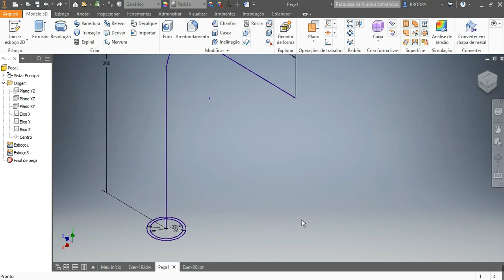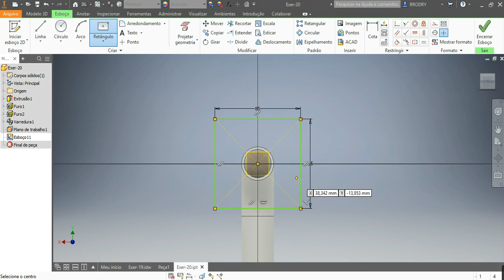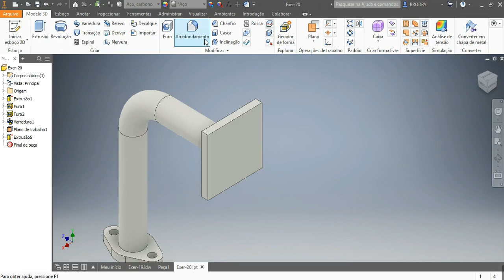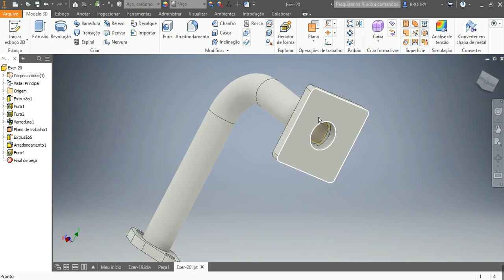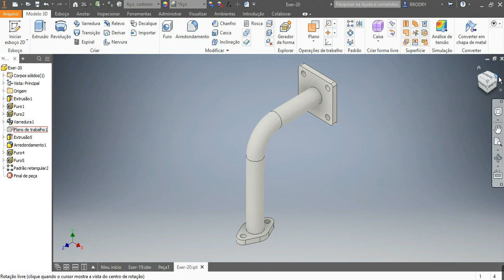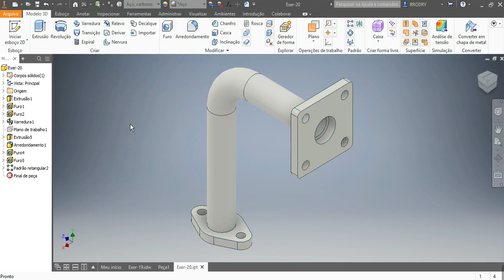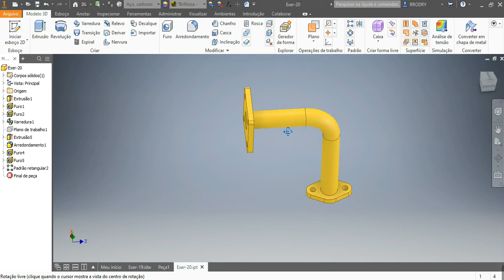Aula 30 – Exercício 20 _Tubo com Flange Superior -Comando Extrusão no Inventor.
Estou usando a versão 2019 do Inventor Autodesk para fazer esta vídeo aula.
Modelo da Flange Superior do tubo utilizando comandos:
Esboço 2D com retângulo, restrição vertical para alinhamento,furo, padrão retangular arredondamento e extrusão.